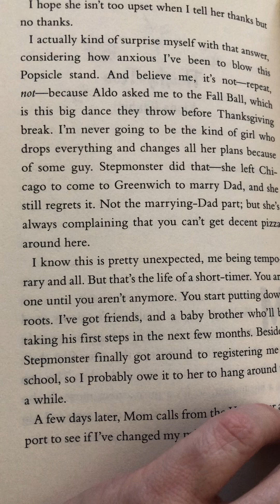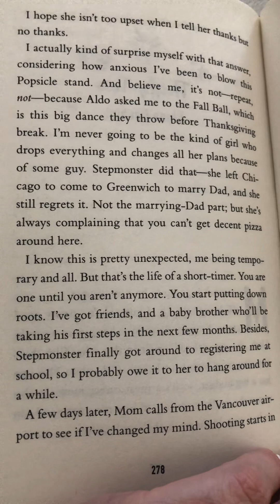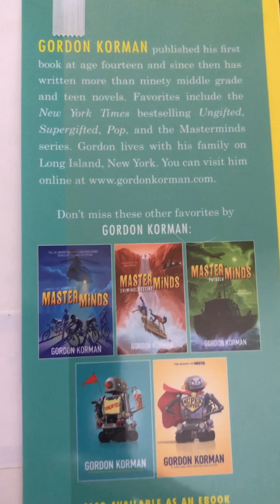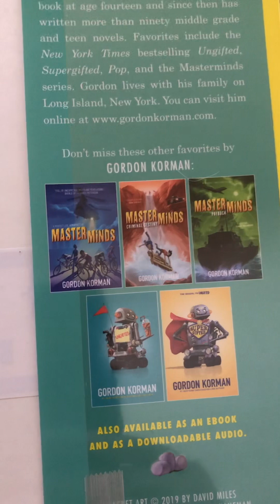The Unteachables. (Ch.32)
Lolli reads last chapter.🍭